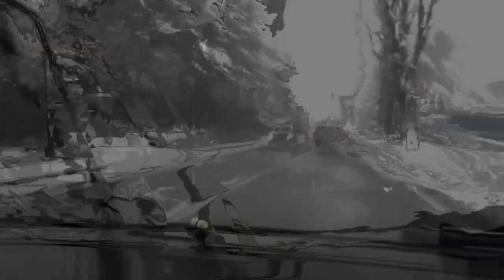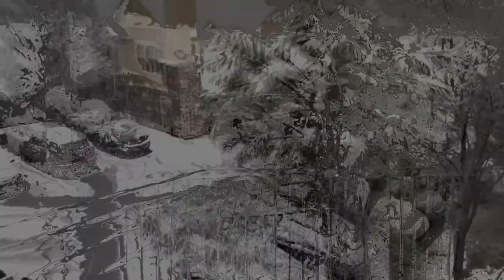TOP 10 SNOWIEST COUNTRIES ❄️❄️|TRAVEL WORLD|HAPPY EXPLORING 😊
Today, join us on a chilly ride as we go through the Top 10 Snowiest Countries in 2024! These countries are blanketed with snow for much of the year, which places them in the ideal position for winter lovers and fans of all snow sports. Put on your warmest clothing now, and let's get into this!

❄️ Russia is known for extreme cold winters, especially in Siberia, being the coldest each year in the world, with heavy snows.
❄️ South Korea: The mountainous regions are very heavy with falls of snow, especially for the proximity around Pyeonchang. This makes it appropriate and perfect for skiing and snowboarding.
❄️ Greenland: The world's most extensive island, and popularly known for its icy world of heavy snow on vast and wild surfaces.
❄️ Nepal: A land of the Himalayas, whose higher elevation attracts mountaineers and trekkers with its snow-capped peaks.
❄️ China: In the north, places such as Harbin and the Tibetan Plateau are known to have massive snowfall records, thus giving it an appearance of a winter wonderland scenario.
❄️ Northern Italy: It is famous in regard to its beautiful alpine regions covered by plenty of snow, thus, ideal for winter sports.
❄️ Norway: It is known for beautiful fjords and snow-covered landscapes offering breathtaking sceneries during winter.
❄️ United States: The top destinations for snowy winter activities include US states that vary in location from the Rocky Mountains to northeastern states.
❄️ Canada is famous for its cold snowy winters, especially in areas like Quebec and British Columbia.
❄️ Japan is amongst those countries that possess some of the most snow-laden regions around the world, particularly in Hokkaido and the Japanese Alps, putting it into a category of paradise for all snow sports.

That concludes our list of the top 10 snowiest countries in the world for 2024! Whether extreme snow sports are your thing or you just love the aesthetic beauty of a winter landscape, these  countries have got the best snowy experiences you can find. Which of these would you love to visit? Thanks, catch you in the next one!